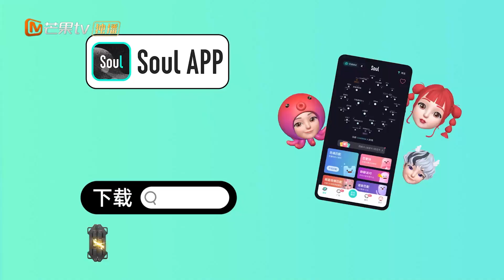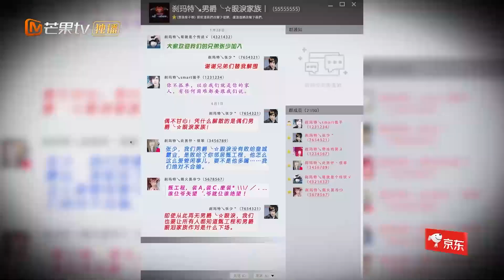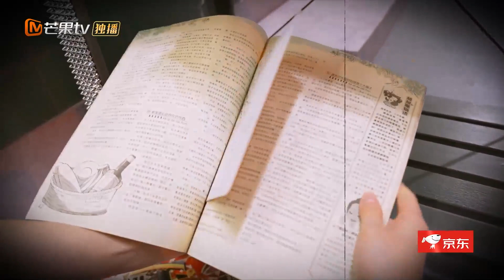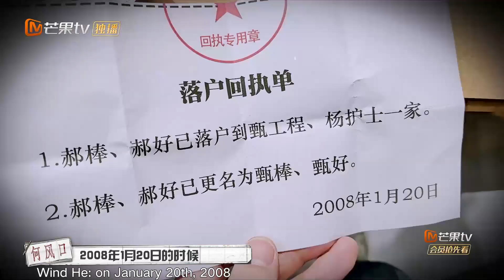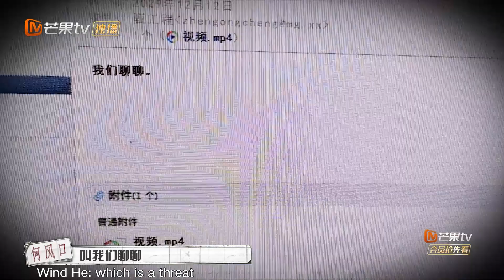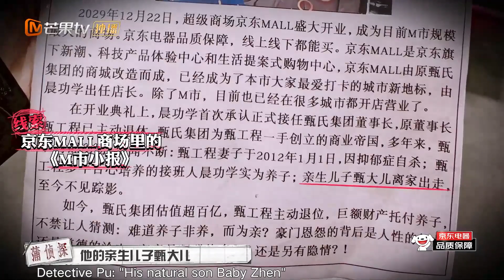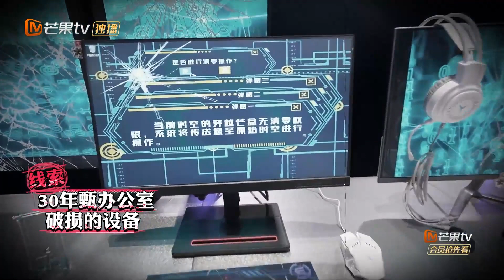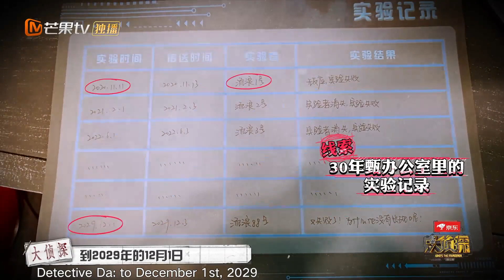[ENG SUB] "Who's The Murderer S7" EP8-2: Visitors in Time 何炅/張若昀/大張偉/王鷗/魏晨/黃明昊/蒲熠星丨Mango TV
Let's find the truth together! Join Detective Team Members now! Members get a sneak preview of "Who's The Murderer S7 Advance Party" on January 28! Every Thursday/Friday "Who's The Murderer S7 大侦探7" enjoys the full version preview!

[Show Info] A law education and reasoning program made by Mango TV. In the program, the guests of each episode play different roles according to different themes of the case, look for evidence at the "case scene", reason and find out the real "murderer".

"Great Escape S3 Master Ver." VIP Only
"Great Escape Master Ver." VIP Only
"Great Escape S3 Master Ver." Chat Room